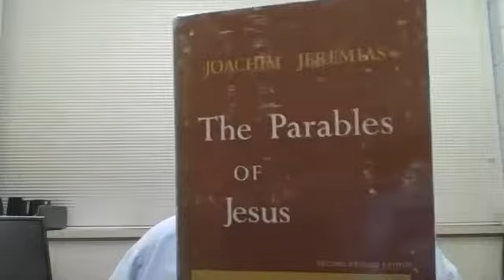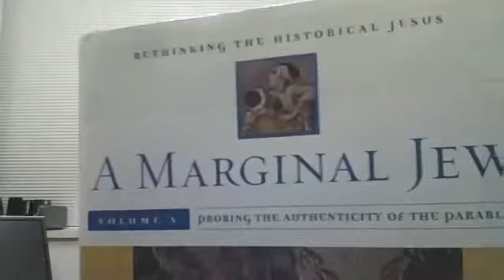June 13, Mark 4:26-34